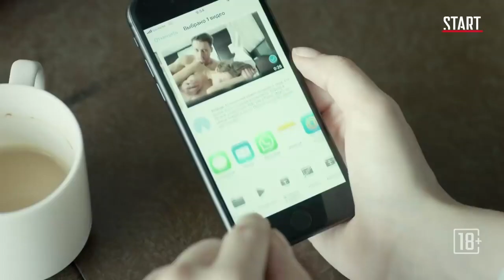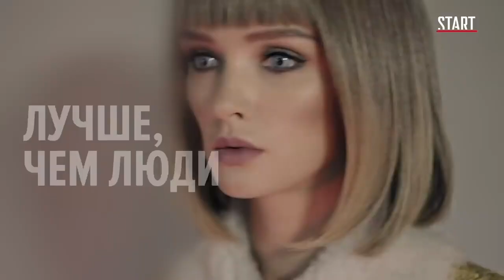#65 Содержанки - трейлер сериала